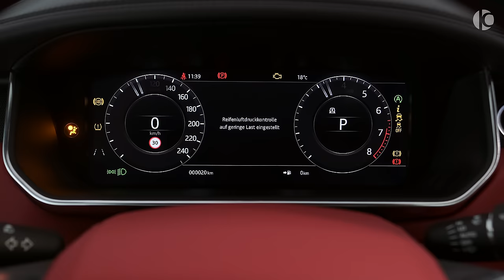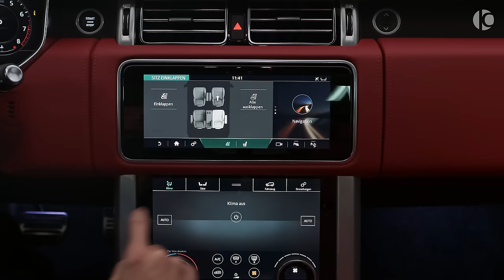2021 Land Rover Range Rover L - Sound, Interior and Exterior in detail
Range Rover Autobiography LWB 3.0 P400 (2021) - Exhaust Sound and Visual Review

0-100 (km/h): 6.5 s
Top Speed: 225 km/h
Price: € 123.000

1. Hybrid Trailer By SilverSunMusic
2. Envato Elements